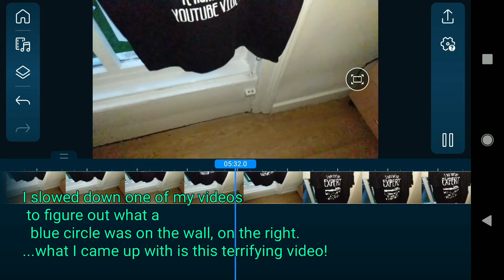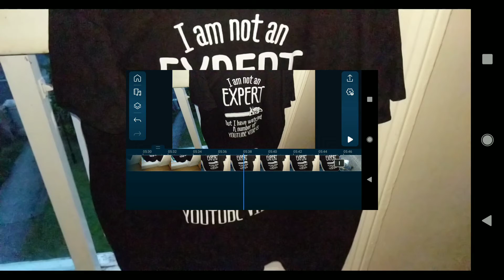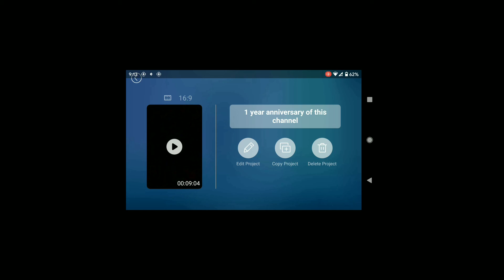while editing my video.. this shows up! creepy!!!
WHO... OR WHAT... MADE THIS?!?
I was just trying to edit my video...
then this video started playing!
I was able to rewind...
I recorded it using my screen recorder!